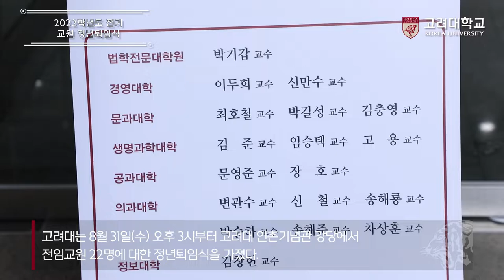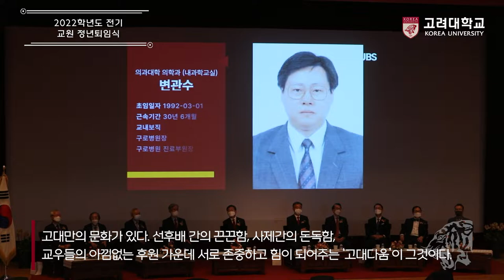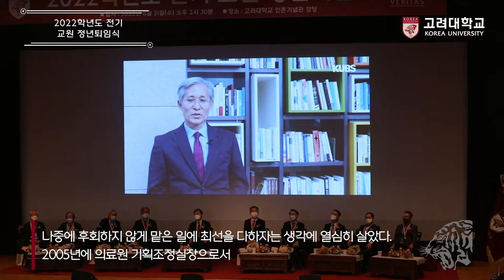[고려대학교 Korea University] 2022학년도 전기 교원 정년퇴임식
장소 : 고려대학교 인촌기념관 강당